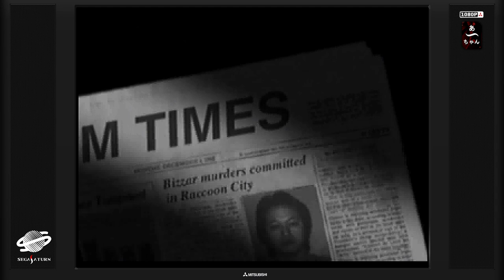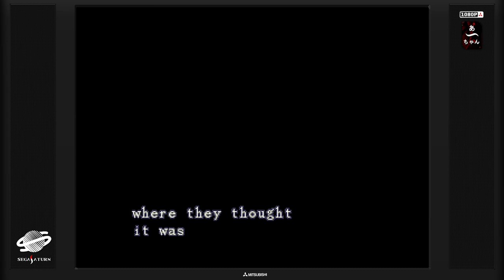Test Resident Evil (Saturn) Francais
Je suis une flipette.